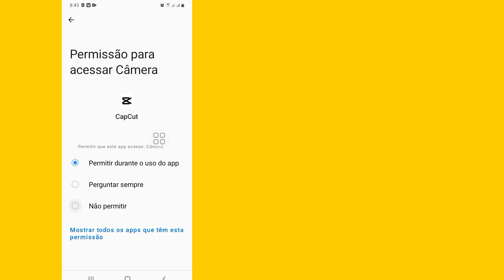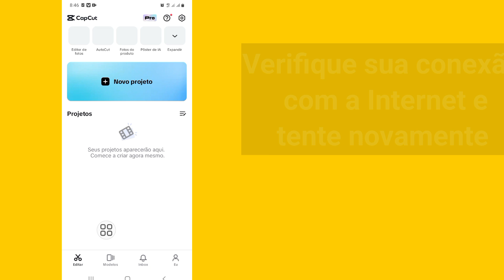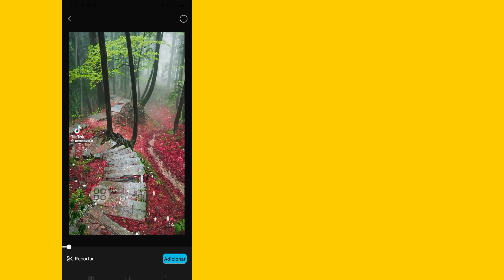Como corrigir problema de conexão de rede instável no Capcut 2024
Hoje vou mostrar a você como corrigir problema de conexão de rede instável no CapCut 2024 ❘ CapCut Template Unstable Network Assista a este vídeo para Como corrigir problema de conexão de rede instável no CapCut 2024 ❘ CapCut Template Unstable Network

CapCut Template Unstable Network

CapCut